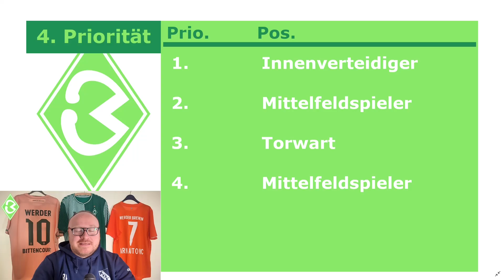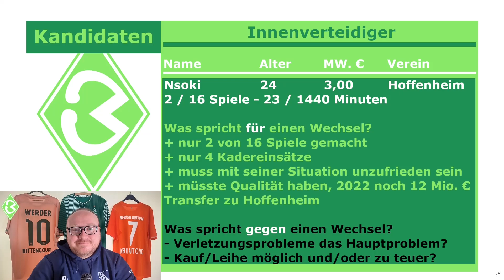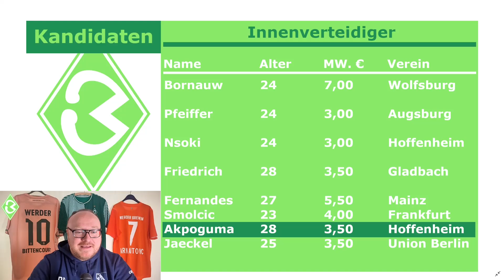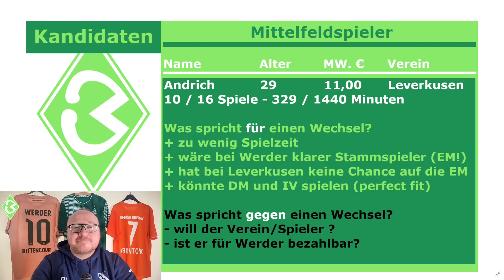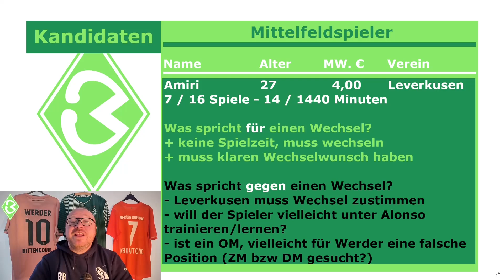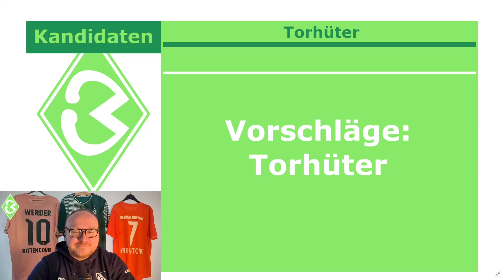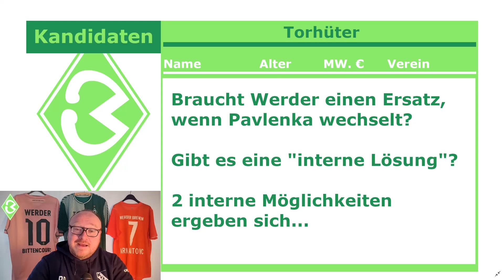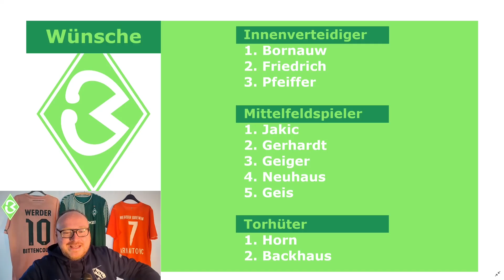Wintertransfers - Teil 2 ! SV WERDER BREMEN | BastiB. - Bremen Fan aus Bayern | Kein Moin, Servus!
kein blabla, Teil 2!

LETS GO!